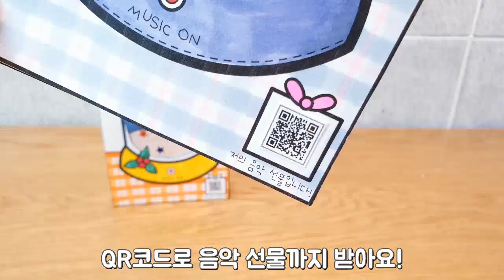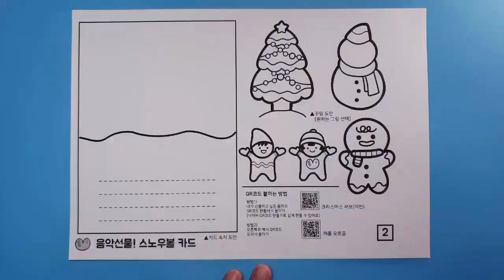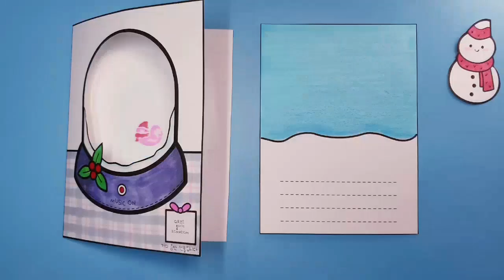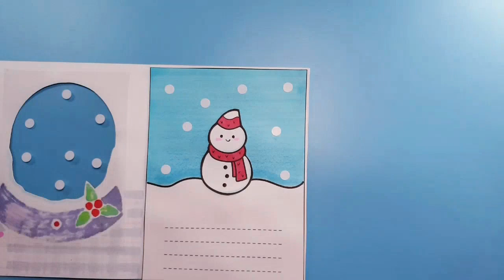음악을 선물 하세요! 스노우볼 카드 / 도안 무료 나눔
안녕하세요? 꿈틀이샘입니다.
이번 영상에서는 음악 선물을 할 수 있는 QR코드가 담긴 스노우볼 카드를 만들어 보겠습니다.
예쁜 카드와 함께 음악으로 사랑의 마음을 전하세요.

B L O G ( D O W N L O A D )
⬇️ 도안 : 좋아요♡구독하고♡도안 받기 아래 클릭⬇️
⬇️ Free Printable Download Link ⬇️

❤ 도안 비번(8자리 숫자)은 영상 중간에 나옵니다!!!
❤The password for the design is shown in the video (6 numbers+2)

B O O K
꿈틀이샘의 미술 놀이터 만들기북 구입
미술 플레이북 구입
감사합니다!